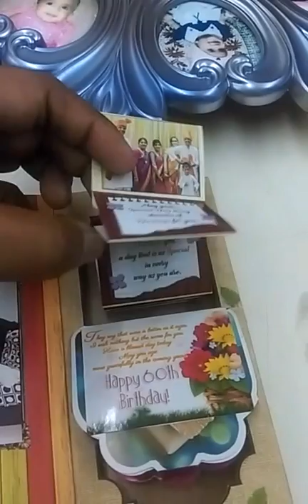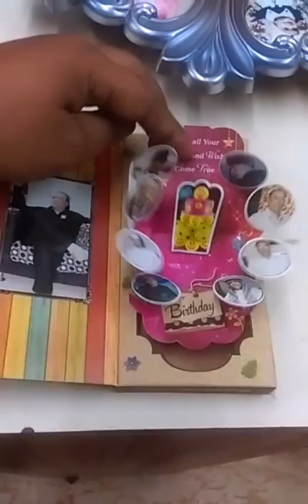unique gift popup birthday greeting card with personalized images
Hello friends.
Customer satisfaction is our first priority from all over India. In case of any inquiry or details about products, quality, quantity, process & shipping anything, Clients can contact us any time 24x7 on our official WhatsApp number . we will reply as soon as possible. I am thankful to you for this video message.
About: uniQue personalised gift is a YouTube Channel, where you will find most personalized gift videos in Hindi, New Video is Posted Every week 2 to 3 days